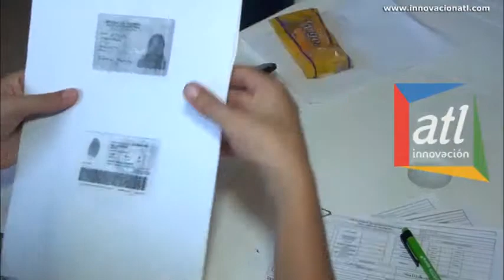Eliceth Mendoza Enlace indigena programa familias en acción